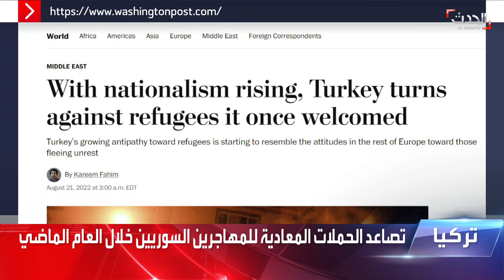نشرة 12 غرينيتش | بوتين يدعو الأسد لـ"شنغهاي" وأنباء عن لقاء محتمل مع أردوغان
أنباء عن دعوة الرئيس الروسي فلاديمير بوتين نظيره الروسي بشار_الأسد إلى قمة في قمة "شنغهاي" .. والجيش السوداني يدفع بآلياته لمنع توسع الفيضانات في الولايات الغارقة